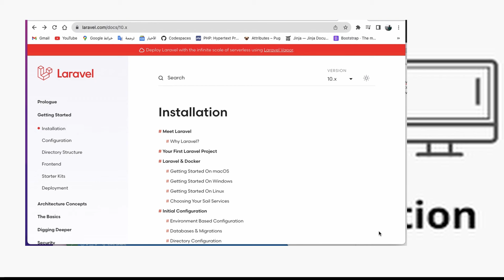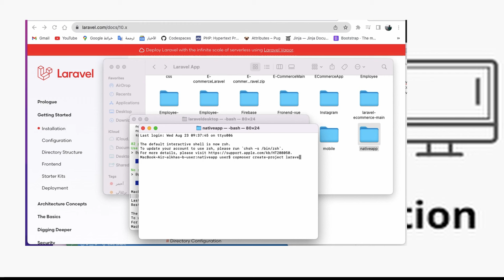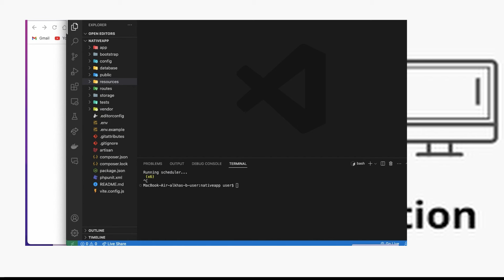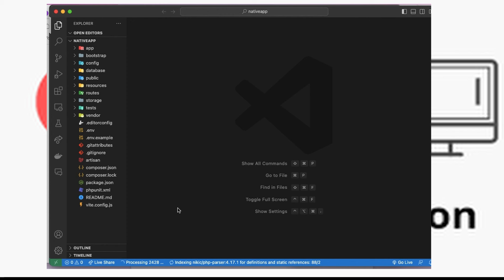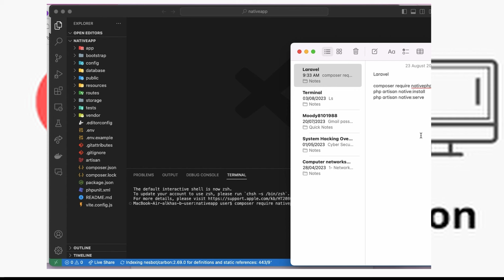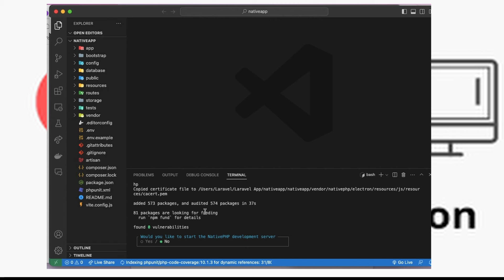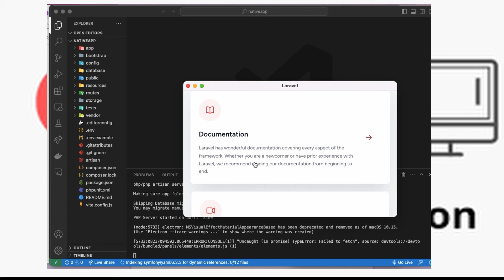laravel desktop how to create ??? اخر الاخبار من لارافيل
كيفية انشاء لارافيل دسك توب مع اخر تحديث من لارافيل درس مهم جدا
Alright so check this out...
laravel interview questions
Imagine if you could turn your existing
 apps into native cross-platform desktop apps.

composer require nativephp/electron (or tauri)
php artisan native:install
php artisan native:serve

Done 🤯
This will be WILD
Mahmoud Abdelhakam & mixcoding
Laravel
Mahmoud Abdelhakam
laravel tutorial
laravel tutorial for beginners step by step